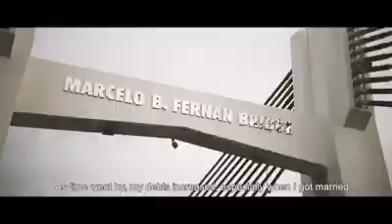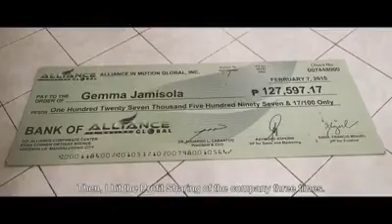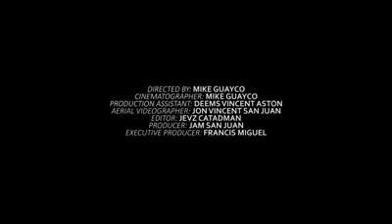Gemma Jamisola Sucess Story of EC AIM Global l Virgilio B Aberte TV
Hi Dear, Welcome To My YouTube Chanel - Empowered Consumerism AIM Global l Virgilio B Aberte.

P. S. If YOU are interested to Buy Online our Amazing Products and or Join this World's Leading Easy Business Opportunity, known as EMPOWERED CONSUMERISM. Please follow the few easy simple steps below

"YES I WANT TO JOIN YOUR BUSINESS NOW:
"YES/HOW/PAANO/PANO

Please be reminded that this is a limited offer only.

International Business Coach / Consultant
AIM Global Authorized Distributor Importer/Exporter